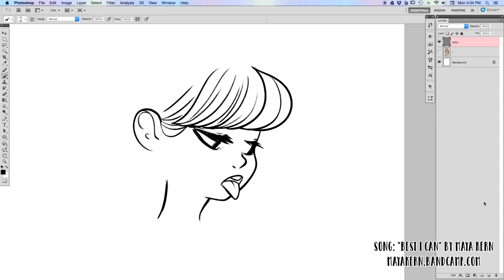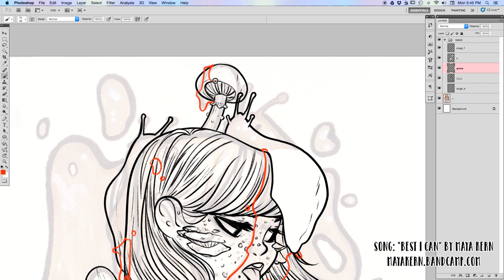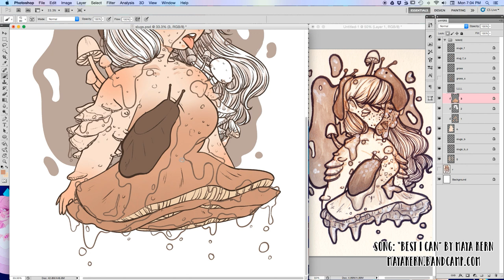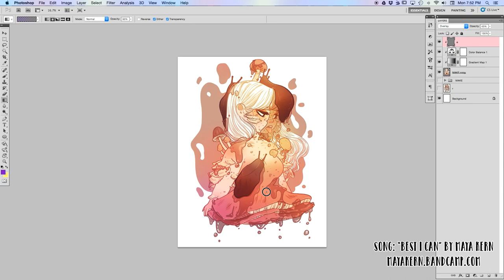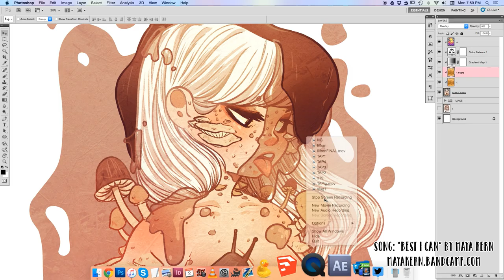sluggish | speed paint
subscribe to see more process videos and draw with me’s! you can also support my patreon to get access to a BUNCH of unlisted videos, see my secret sketches, and much, much more! thanks as always to my patrons! without y’all these videos would not exist!

materials:
✦ adobe photoshop CS5.1
✦ 21.5” iMac
✦ Cintiq 22HD